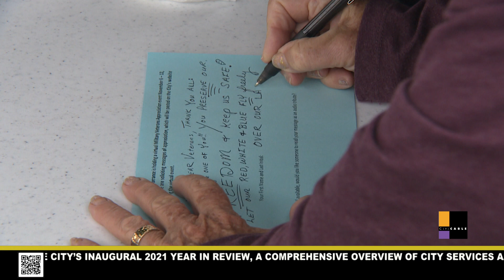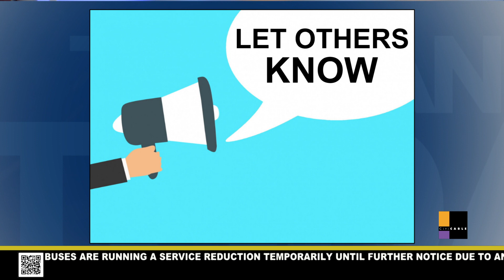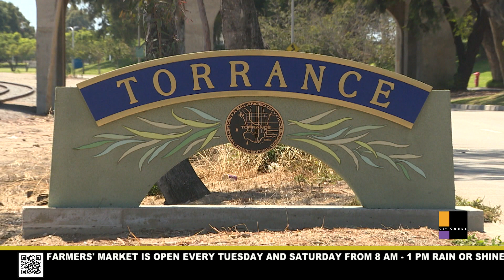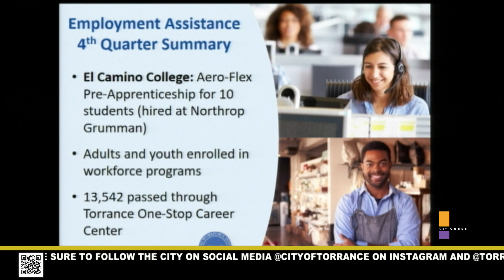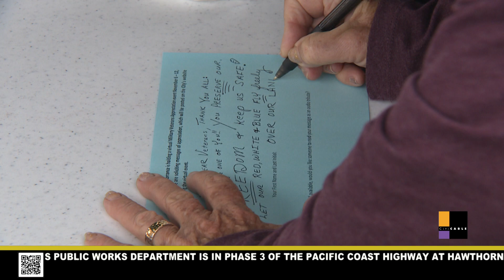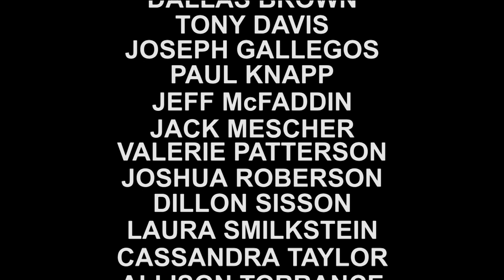TORRANCE TODAY - OCTOBER 12, 2022 - City of Torrance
TORRANCE TODAY - OCTOBER 12, 2022 - City of Torrance, CA

1. TORRANCE TODAY is a 15-minute live news broadcast airing Monday through Thursday at 4 p.m. Tune in for daily news and information related to the City of Torrance. Featured segments include stories related to health, wellness, safety, education, economic development, and local issues.

3. View our YouTube channel for more Torrance related content.

4. Did you know that you can be alerted when new content is posted? This way you're alerted anytime we post new content.

~Show Chapters~
Show Open and Tease: 00:00
Fentanyl Death: 00:59
Coyote Awareness: 1:49
Finance Update: 3:10
Council Meeting Recap: 4:22
Workforce Updates: 5:01
Military Appreciation: 6:20
Soles4Souls: 8:39
Still Ahead: 10:01
Well-Done Wednesday: 11:23
Share Your Positive Story With Us At: 12:43